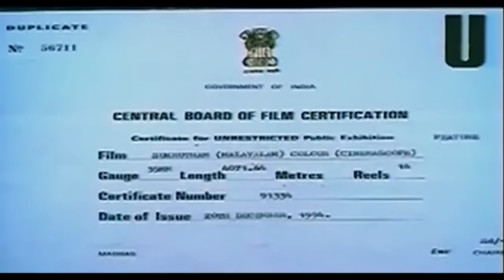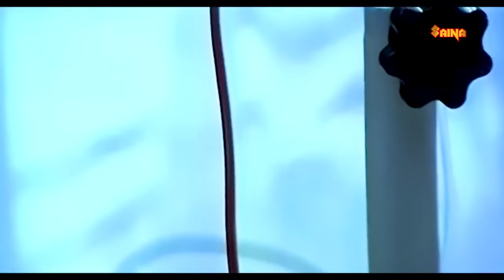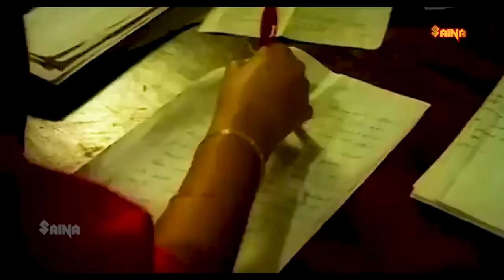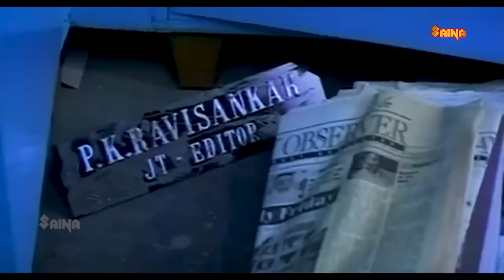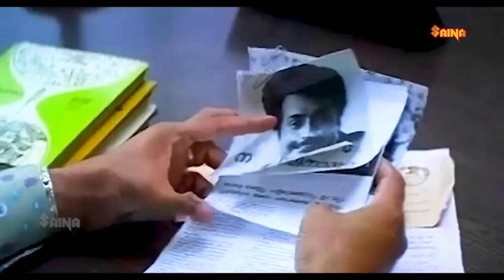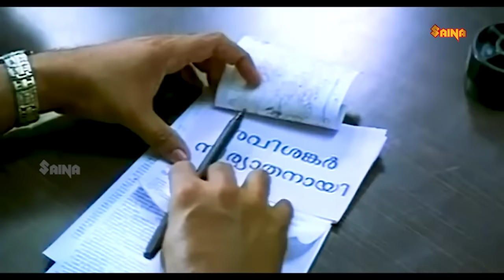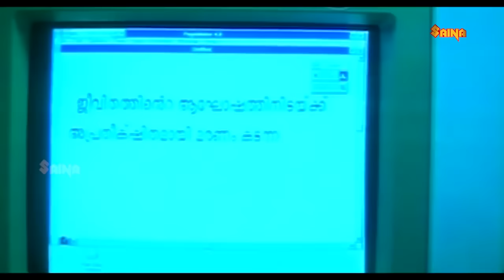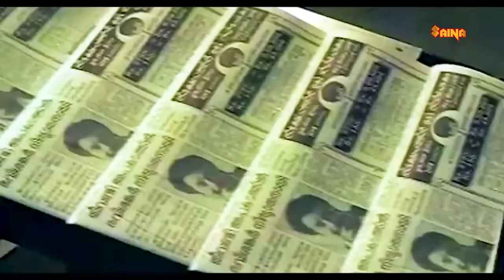Sukrutham | Mammootty, Shanthi Krishna, Gouthami, Manoj K. Jayan - Full Movie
Sukrutham is a 1994 Malayalam film, directed by Hari Kumar, written by M. T. Vasudevan Nair, with background music by Johnson.The film stars Mammootty , Shanthi Krishna, Gouthami and Manoj K. Jayan in lead roles. The film is based on the subject of complex human relationships, inevitable human death and the consequences to the relatives of the deceased.